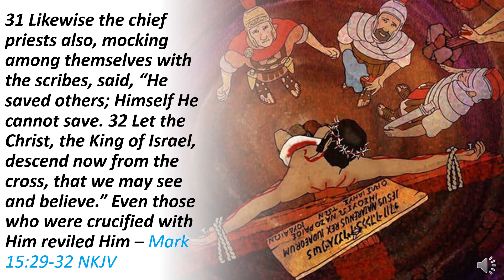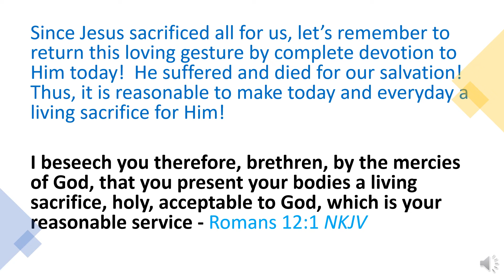One Minute Inspirations - Thank You Jesus For Dying For Us!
But He was wounded for our transgressions,He was bruised for our iniquities; The chastisement for our peace was upon Him, And by His stripes we are healed  - Isaiah 59:5 NKJV

31 Likewise the chief priests also, mocking among themselves with the scribes, said, “He saved others; Himself He cannot save. 32 Let the Christ, the King of Israel, descend now from the cross, that we may see and believe.” Even those who were crucified with Him reviled Him – Mark 15:29-32 NKJV

Since Jesus sacrificed all for us, let’s remember to return this loving gesture by complete devotion to Him today!  He suffered and died for our salvation! Thus, it is reasonable to make today and everyday a living sacrifice for Him!

I beseech you therefore, brethren, by the mercies of God, that you present your bodies a living sacrifice, holy, acceptable to God, which is your reasonable service - Romans 12:1 NKJV

309 Henry Street
Gadsden, Alabama, USA 35901